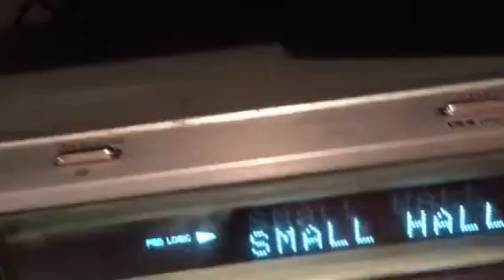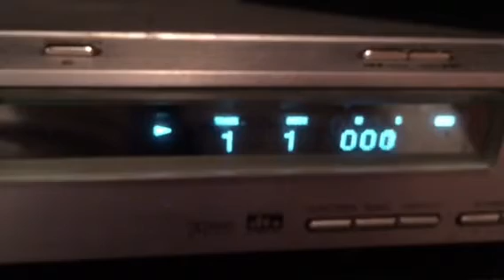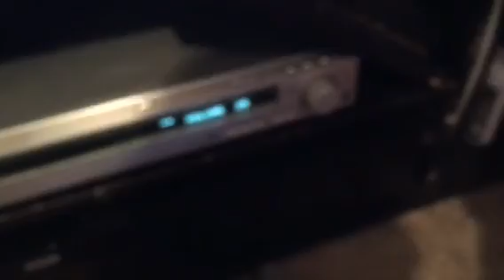I'm having problems with the surround sound system...